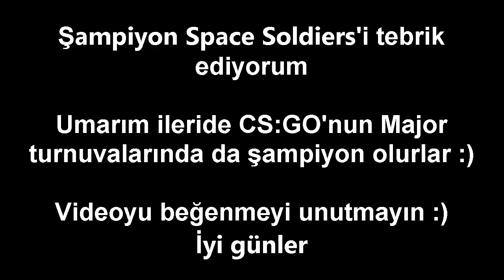Spaces Dağıldı Dediler Şampiyon Oldular (En İyi Vuruşları)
Hepinize Merhaba :) Bugün Şampiyon olan takımımız, milli gururumuz Space Soldiers'in şampiyon olduğu turnuvadaki en iyi anları derlemeye çalıştım :)